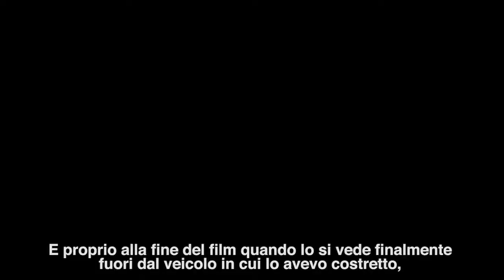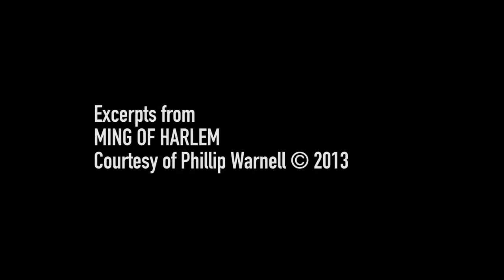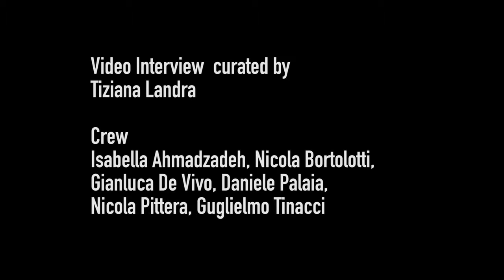Phillip Warnell interview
Curated by Tiziana Landra. The video interview was realized by students from IED Firenze
Crew: Isabella Ahmadzadeh, Nicola Bortolotti, Gianluca De Vivo, Daniele Palaia, Nicola Pittera, Guglielmo Tinacci
Post Production: Isabella Ahmadzadeh, Gianluca De Vivo, Daniele Palaia